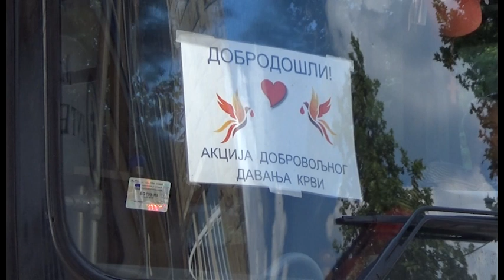Mladenovac: Prikupljeno više od 100 jedinica krvi